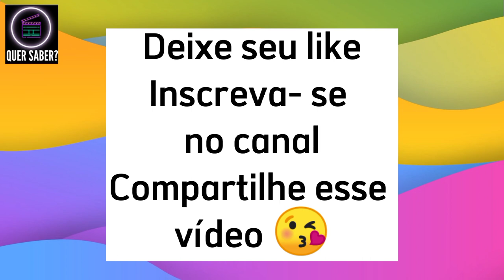Antes e depois dos atores de CAMINHO DAS ÍNDIAS com IDADES ATUALIZADAS!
A novela CAMINHO DAS ÍNDIAS foi um sucesso em 2009.

A novela "CAMIMHO DAS ÍNDIAS" foi uma novela produzida e exibida pela rede globo.

Foi escrita por Glória Perez, com 203 capítulos.

Nesse vídeo você vai conferir o antes e depois dos atores da novela "CAMIMHO DAS ÍNDIAS".